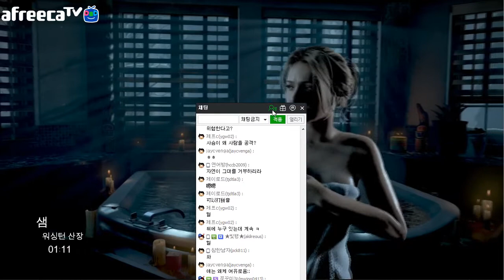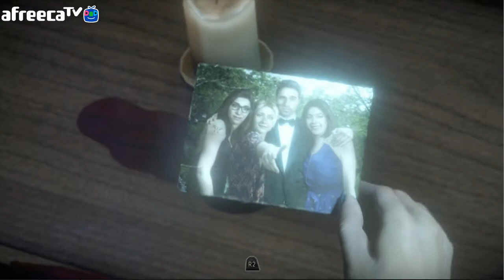부두송 심리! 스릴! 미드를 보는듯한 공포게임 언틸던 until dawn! 5화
헤헤 ㅠ 이번편은 좀 짧네요 ㅠㅠ